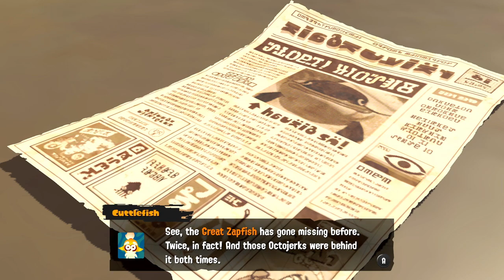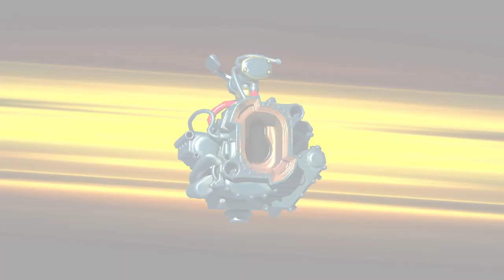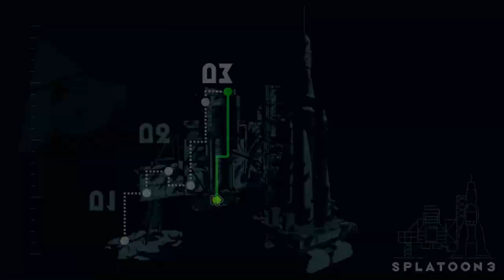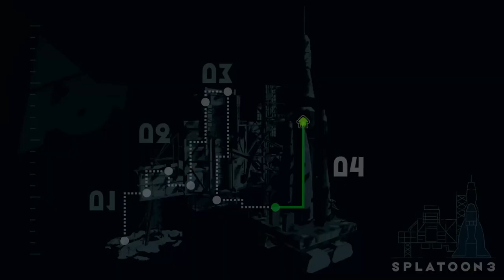Splatoon 3 Full Game Walkthrough!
Today we play through the full game of the Splatoon 3 Story Mode on the Nintendo Switch! Join Agent 3 and the New Squidbeak Splatoon in a hairy fight against the unruly Octarians. Discover the secrets of Alterna and the Fuzzy Ooze.

More information about Splatoon3 on NintendoSwitch played by ZebraGamer
In this gameplay series, Zebra Gamer will be playing the Splatoon 3 Story Mode, as well as battling online in game modes like Turf War and Salmon Run!  We will be doing tons of Gear and Weapon showcases, gameplay guides, and participating in Splatfests!